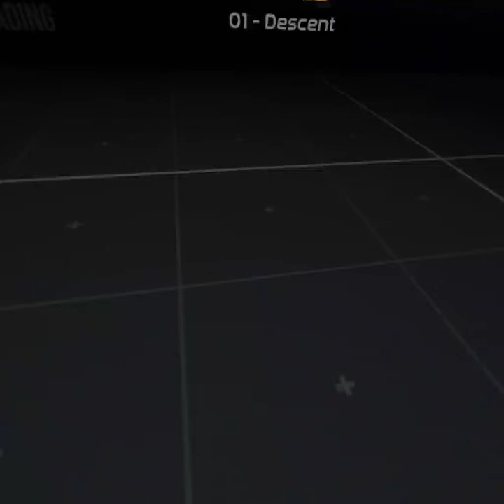better bonelab descent speedrun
hello i am person who like to upload crap that gets straight to point ( most of the time)